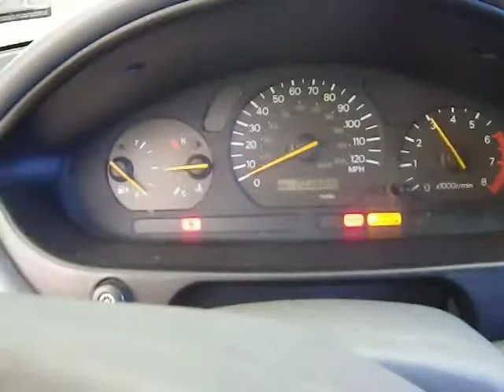BC2723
1999 GALANT 2.4 ENGINE